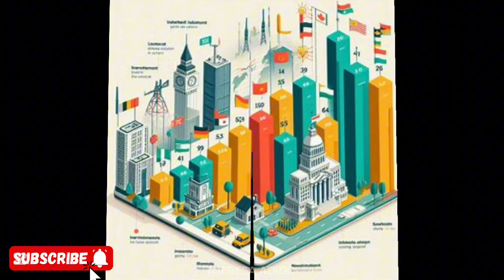Which African Country Has The Best Internet? (Kenya 🇰🇪 Nigeria 🇳🇬 South Africa 🇿🇦 Rwanda 🇷🇼 )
🌍 Which African Country Has the Best Internet? Kenya 🇰🇪, Nigeria 🇳🇬, South Africa 🇿🇦, or Rwanda 🇷🇼? In this detailed and data-driven video, we dive deep into the internet landscape across four of Africa’s most dynamic countries. From speed and affordability to government investment and digital innovation—this video has it all!

🚀 Whether you're a tech enthusiast, remote worker, digital nomad, or just curious about Africa's digital growth, this breakdown covers:

Average internet speeds 📶

Mobile vs fiber access 📱💻

Cost of data in each country 💸

Rural vs urban internet divide 🏙️🌄

Smart city plans 🏗️

User satisfaction and future projections 🔮

Your feedback helps the community and supports the channel!

💬 Which country do you think is leading Africa’s internet future?

📌 Chapters include:

Kenya’s “Silicon Savannah”

Nigeria’s vast market challenges

South Africa’s fast speeds & fiber edge

Rwanda’s smart city revolution

Best internet in Africa

Internet speed comparison Africa

Kenya internet quality

Nigeria internet review

South Africa broadband

Rwanda smart internet

Fastest internet in Africa

Mobile data Africa

Fiber internet Africa

African countries internet ranking

Africa tech infrastructure

Cheapest internet in Africa

Africa 5G internet

Digital transformation Africa

Africa online connectivity